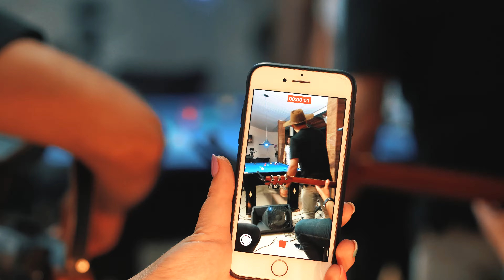PAGODE RODOLFO E RODRIGO